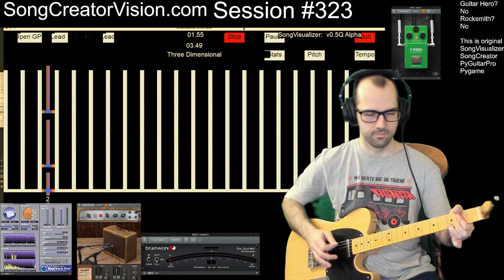Session #323 - #6 - Kyle Abent - Three Dimensional - Rhythm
There is a visual glitch in this session that is caused by the Twitch OBS Display, and the visual glitch is not caused by my program.
My screen was just fine.

The visual glitch turned some note colors from yellow to white, or even green to black. So the visual you see in this video

is not 100% accurate, and it was not caused by my program..

I still want this session to be documented regardless of visual issue.

thanks